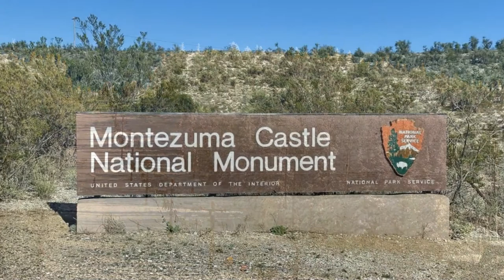Flagstaff Arizona Travel Guide USA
00:05 Why Go To Flagstaff
01:07 Best Things To Do in Flagstaff
01:49 What to Eat in Flagstaff
02:42 Best Times to Visit Flagstaff
03:21 Getting Around Flagstaff